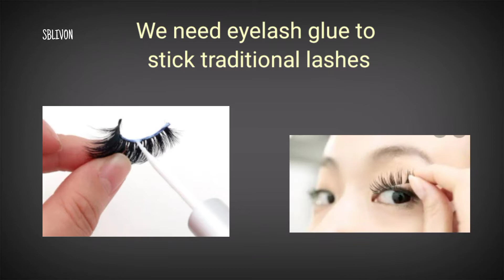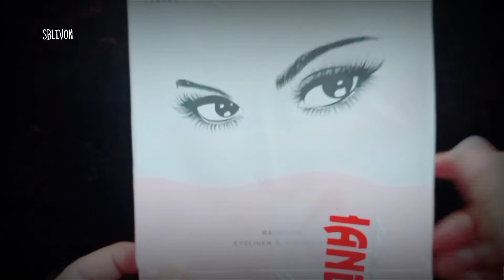Viral magnetic eyelashes n eyeliner: worth/not worth, my honest opinion, Must watch before buying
Hey guys welcome to SBLIVON..

📢 I make videos related to lifestyle tips n tricks, reviews, beauty n health tips and shopping hauls..
📢 I post twice a week Tuesday s n Fridays

In today's video I am going to talk about a very trendy n viral product "Magnetic Eyeliner n Eyelashes set"... Doest it really work??
A must watch before buying!!

XOXO

Any information in the video should not  be considered as a substitute for prescription suggested by professional. Viewers are subjected to use these information on their discretion. This channel does not take any responsibility on any harm.
Always do a patch test first to see if you are allergic to any of the ingredient mentioned in my video.
With skincare products — whether made with essential oils, natural ingredients or artificial fragrances — there’s always a risk of allergic reactions. Thus, it’s always a good idea to do a patch test before trying a new product to see if it’s suitable for your skin type.

       Facebook page- Sblivon Love your life